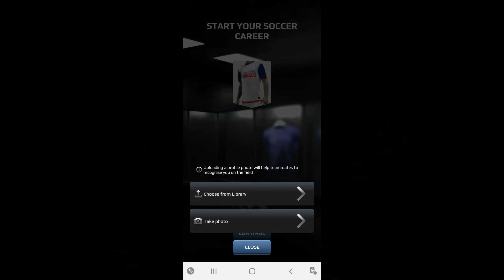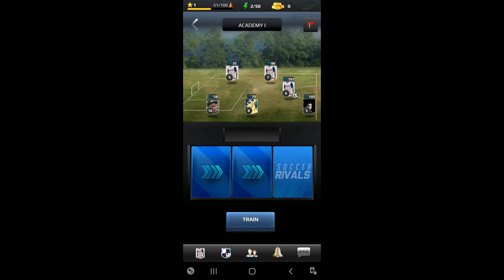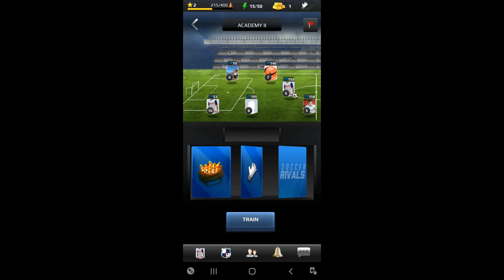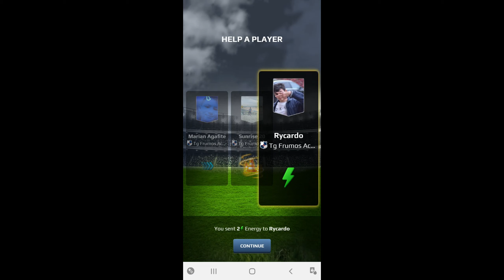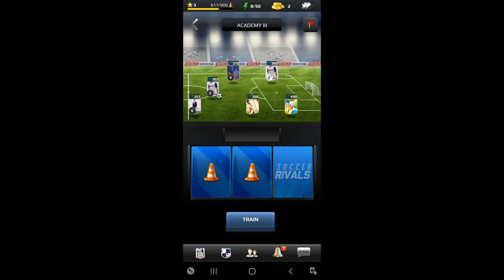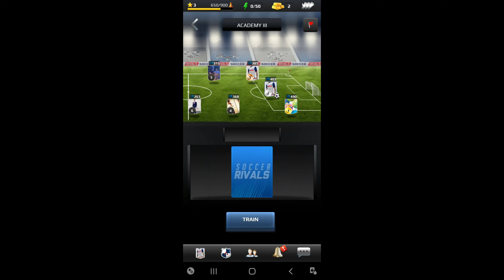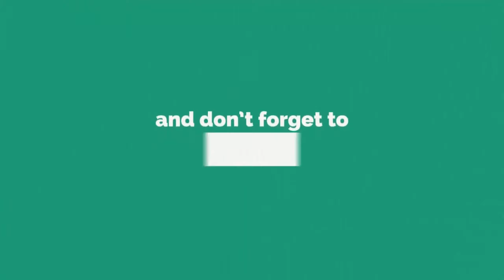Football Rivals gameplay - Oliver Zap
Start your football career, deal cards to attack your rivals or help your friends, join your favorite Team and win Trophies with your friends and teammates!

Take a second and let me know what you thought of the video